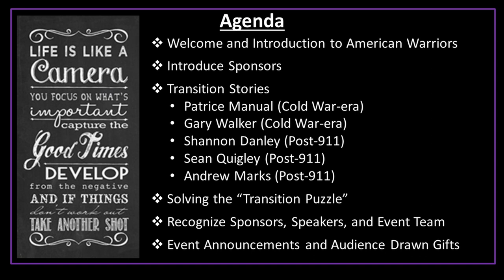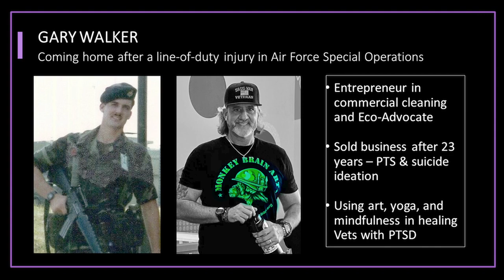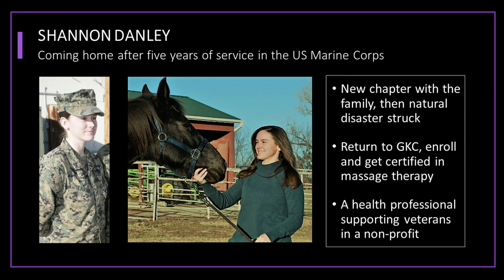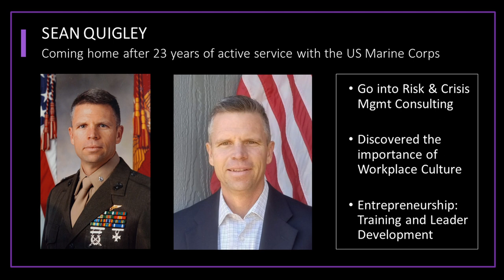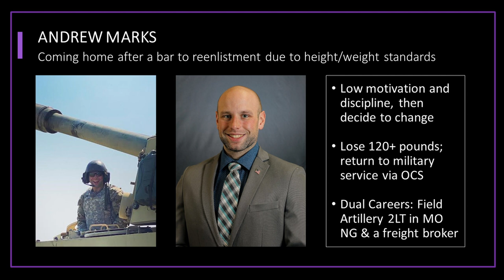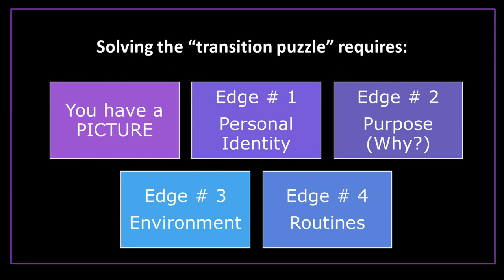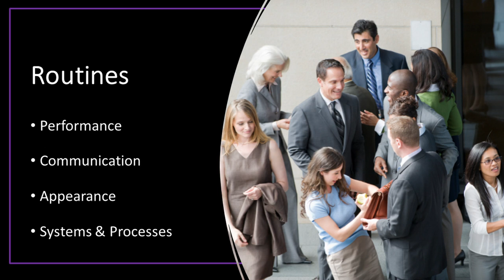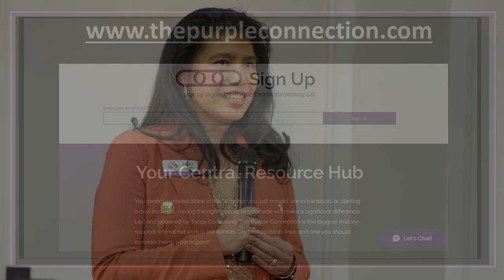American Warriors Guest Speaker Program February 23, 2023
Executive Chair, American Warriors / Host of the program: Emma Toops
Time Marks:
0:10 Welcome / Agenda
1:10 Introduction to American Warriors
2:30 Name Event Sponsors
3:40 Patrice Manuel, Cold War-Era Veteran, USA
14:45 Gary Walker, Cold War-Era Veteran, USAF
25:12 Shannon Danley, Post 911 Veteran, USMC
34:30 Sean Quigley, Post 911 Veteran, USMC
45:05 Andrew Marks, Post 911 Veteran, USANG
56:30 “Solving the Transition Puzzle,” Emma Toops
1:07:18 What’s Next
1:08:05 Recognitions: Sustaining Sponsors, Speakers, Event Team
1:12:38 Get Involved: ACA Club, American Warriors, The Purple Connection
1:15:48 Connect / Contact Us
The next event is on August 24, 2023!
If you want to receive updates on other events and activities, sign-up for your preferred mailing list
Thank you for your support! We look forward to a conversation soon!